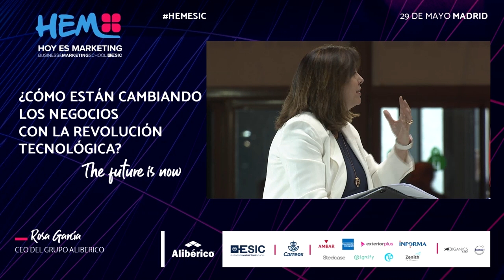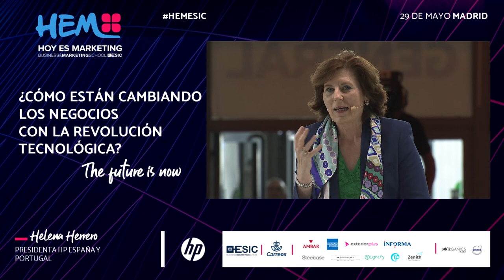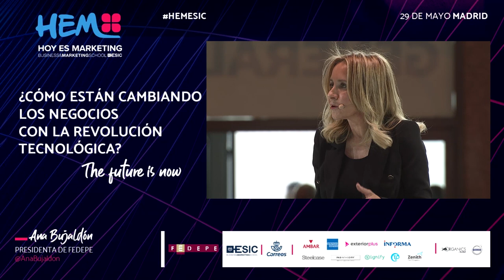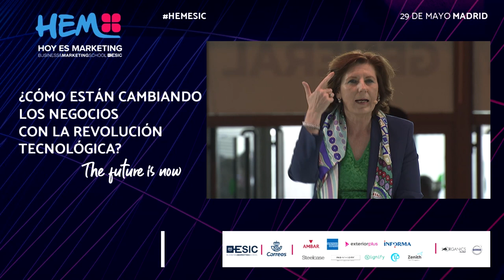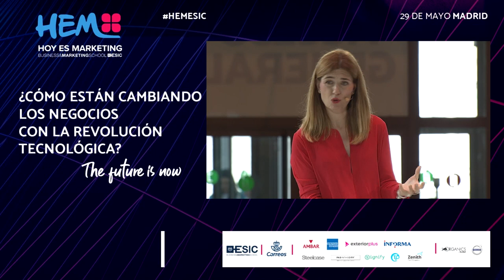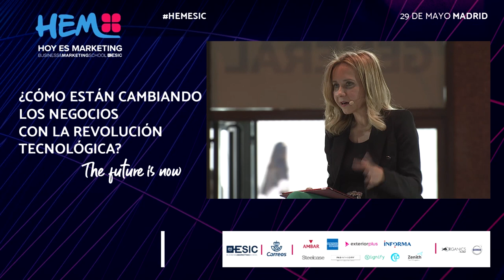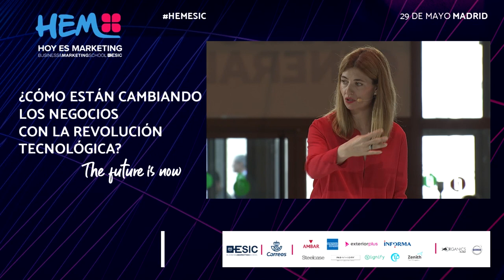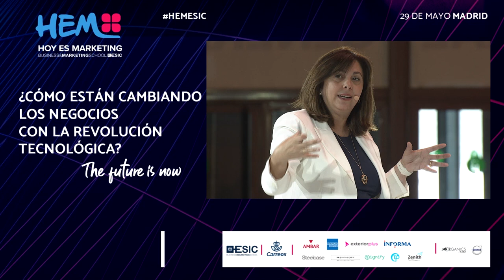Mesa de debate: ¿Cómo están cambiando los negocios con la revolución tecnológica? | HEM 2019 | ESIC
Durante la Mesa de debate: ¿Cómo están cambiando los negocios con la revolución tecnológica, las invitadas compartieron sus opiniones sobre cómo los líderes y las empresas se adaptando a esta época de cambios: Elena Álvarez, Head of Marketing Solutions Facebook; Rosa García, CEO del Grupo Aliberico; Helena Herrero, Presidenta HP España y Portugal; María Gómez, CEO de Womenalia, Susana Voces, VP Restaurants de Deliveroo y Ana Bujaldón, Presidenta de FEDEPE.

Todas ellas nos dejaron buenas reflexiones sobre cómo enfrentarnos a la disrrupción tecnológica como esta de Elena Álvarez: "Lo que pretende la inteligencia artificial es entrenar para que las máquinas puedan preceder y ejecutar, lo que llamamos el Machine learn". Además hablaron de las características que debe tener un buen líder como tener visión, cabeza e inspirar a todos y de la necesidad de reinventarse para adoptar las tecnologías.

MÁS INFORMACIÓN